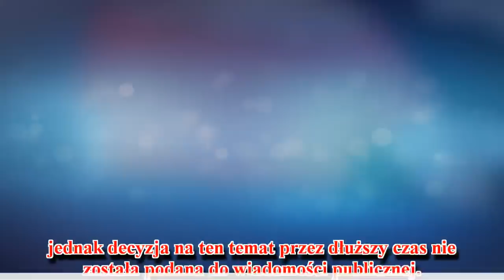Justyna Żyła w końcu przejrzała na oczy? Będziecie wściekli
Justyna Żyła jest prawdopodobnie najbardziej krytykowaną celebrytką ze wszystkich osób biorących udział w tej edycji "Tańca z gwiazdami". W trzech odcinkach kobieta dostawała bardzo niskie noty. Teraz wypowiedziała się o swoim występie.